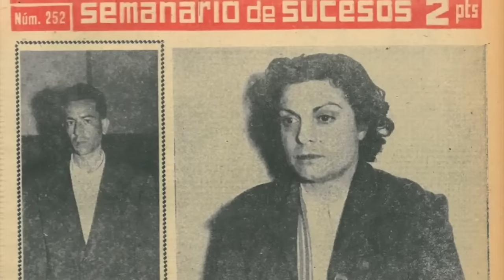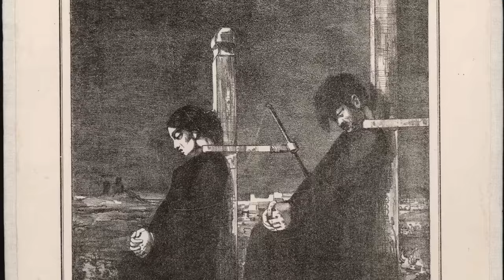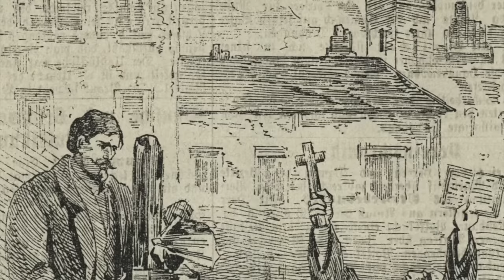The HORRIFIC Execution Of The Last Condemned Spanish Woman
Throughout History there have been many women who were sentenced to death for a number of serious crimes. The final woman executed in the UK was Ruth Ellis, who was condemned for murdering her former lover. But in Spain, the final woman executed was Pilar Prades a woman who had worked as a maid inside of a number of different houses. However there was a tragic link to where she worked, at some point the mistresses she was working for were getting ill, and one of them died. Following this she was kicked out of her job and home, and she then served inside another household where yet again a woman became ill. Suspicion then turned to poisoning, and Pilar Prades fell under suspicion.

She was arrested and she confessed to poisoning and murder after one of her victims was exhumed and it was found she had arsenic in her system. The arsenic was found in Pilar's possession, and because of this she was sentenced to death by garrotting. This was a brutal and barbaric method of execution, in which on a machine someone was strangled. The executioner initially refused to carry out her execution, as he deemed it too brutal.

Join us today as we look at, 'The HORRIFIC Execution Of The Last Condemned Spanish Woman.'